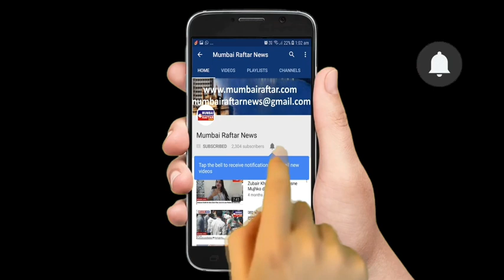KARTIK ARYAN SPOTTED AT AIRPORT